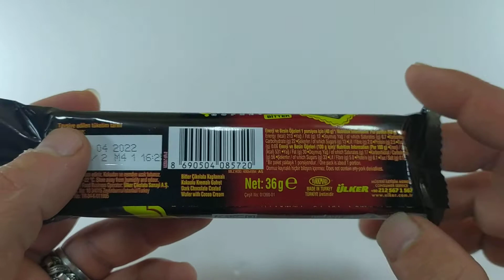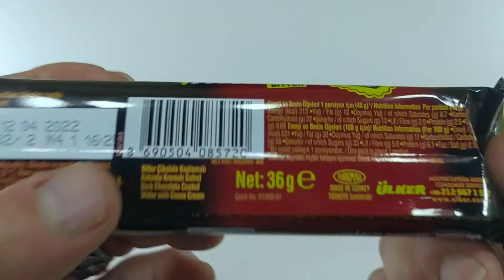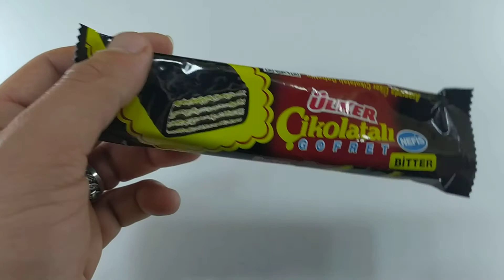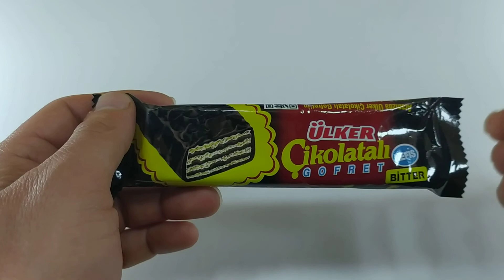Ülker Bitter Çikolatalı Gofret Diğerlerinden Ne kadar Farklı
Hepinize Merhabalar
Kanalımızda Birbirinden Lezzetli ürünlerin Denemelerini İncelemelerini Yapıyoruz.
Hem Eylenior Hem Eylendiriyoruz.

Sizde Bizim Bu Eylenceli Abur Cubur Testi Dünyamıza Katılmak İsterseniz

Bu Videomuzda

İyi Seyirler. . .

Düşünce Ve Yorumlarınızı Bize Yazmayı Unutmayın...